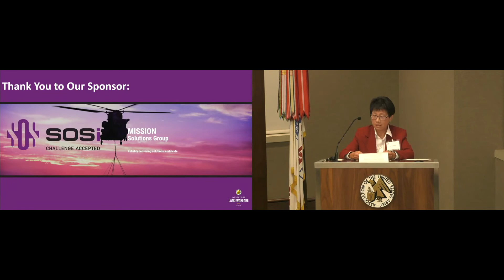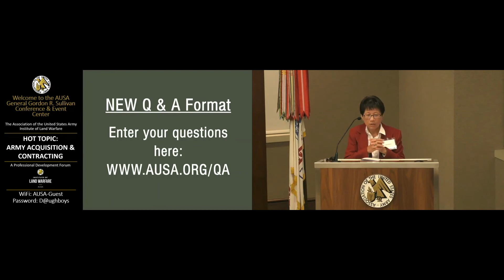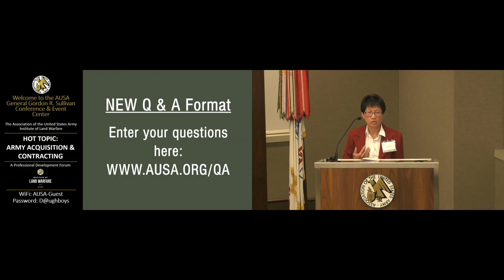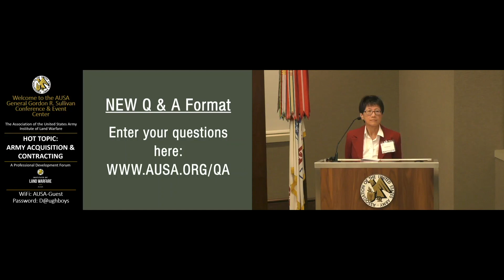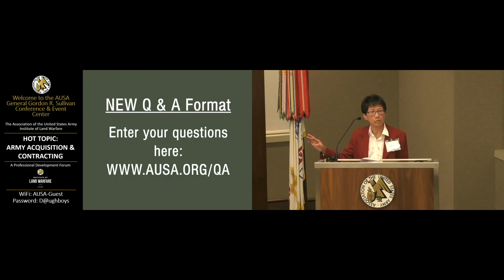2019 Army Acquisition & Contracting Hot Topic - The Honorable Heidi Shyu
KEYNOTE SPEAKER
The Honorable Heidi Shyu
President and CEO, Heidi Shyu Inc.
Former Assistant Secretary of the Army (Acquisition, Logistics and Technology)

The Association of the United States Army Institute of Land Warfare
Army Acquisition & Contracting Hot Topic
"Focusing on the Road Ahead: Readiness, Modernization, and Reform"
2425 Wilson Boulevard, Arlington, VA 22201